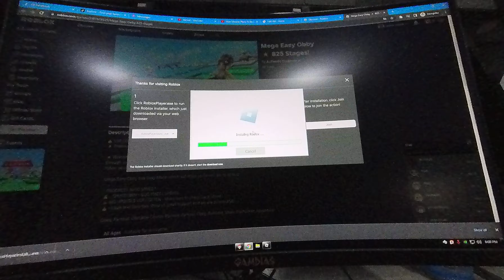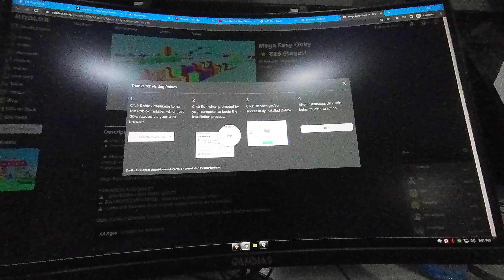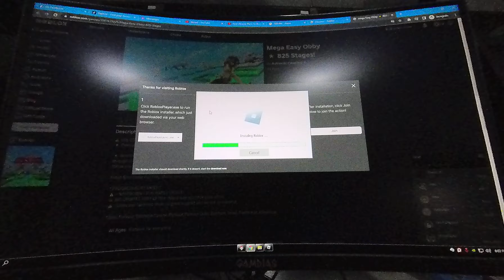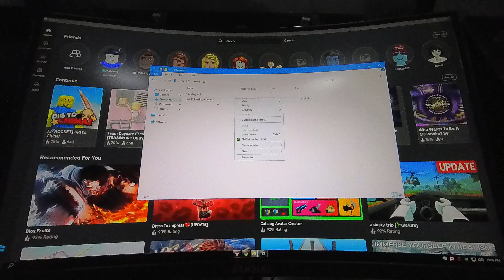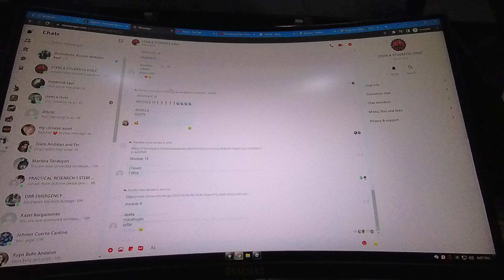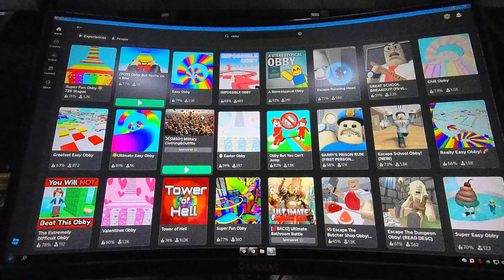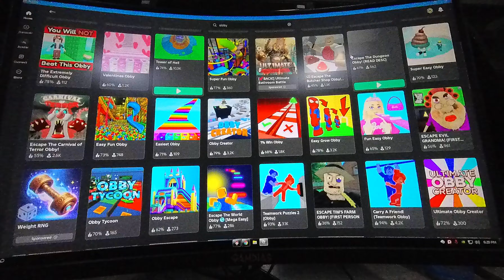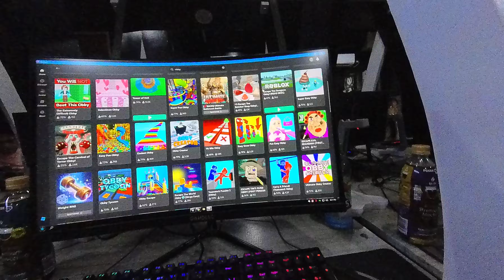playing roblox on black site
Dan Bryan Andalan is a Filipino that makes videos about his life, whether it be edited, low-quality, or ridiculous. He makes advertisements, skits, short videos, and a lot more that he posts onto his channel. He also talks about his opinions on contemporary issues, and current events. He is the mastermind behind the channels Dan Bryan Shorts, Dan Bryan Clips, Dan Bryan Extra, his educational channel that wasn't categorized as an educational channel because nobody wants to learn on this platform, 'What Is?', his podcast called 'The Discordancy Podcast', and his live channel, Dan Bryan Live.